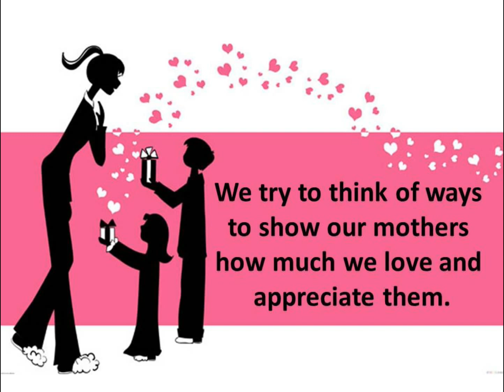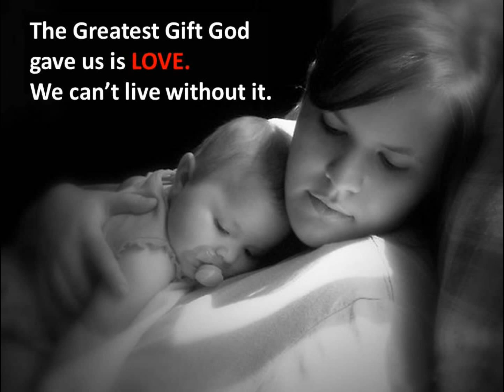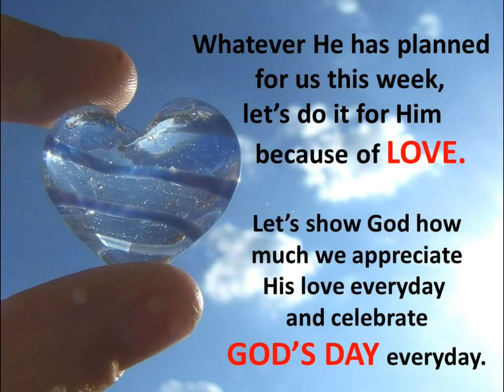20140508 Doris' Mother's Day Thought of the Week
彭老師在母親節前夕，分享個人對媽媽的感言。別忘了，子女的聲音是媽媽最窩心的悅音！
Doris shared her thoughts on mothers in the lead-up to Mother's Day.  Don't forget moms love to hear their children's voices. Your voice is music to your mom's ears.